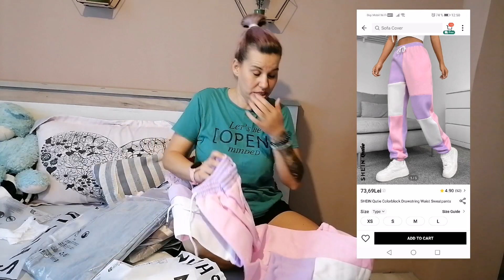Unboxing SHEIN 28-8-2023